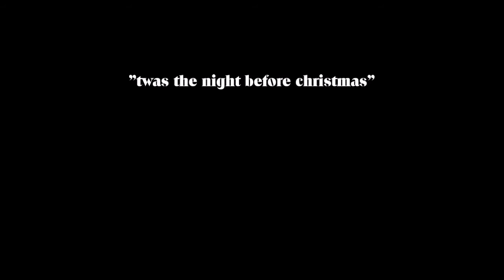Twas The Night Before Christmas (REAL reindeer!)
jsut a little skit i did randomly with Liz, Dan, and Jesse. enjoy!